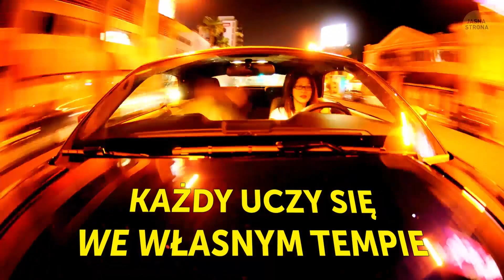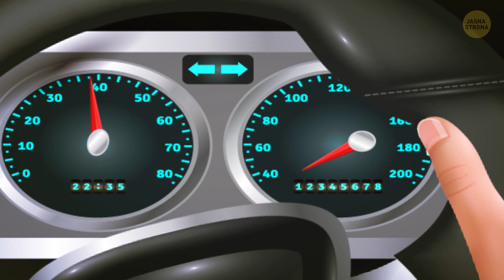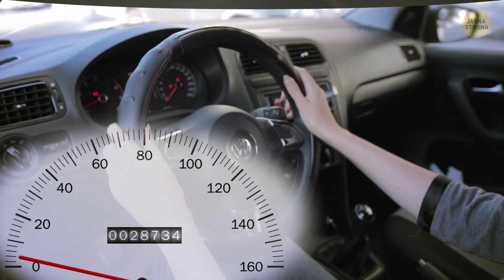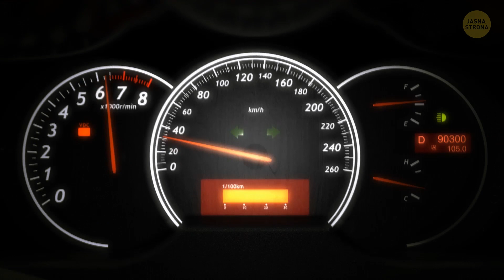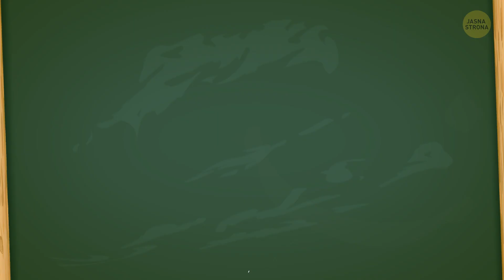5 cennych wskazówek dla świeżo upieczonych kierowców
O tak, wreszcie skończyliście kurs na prawo jazdy. Zdaliście egzamin i jesteście gotowi wypuścić się w nieznane swoim własnym samochodem. Odsuwając emocje na bok, prowadzenie auta wiąże się z dużą odpowiedzialnością. Młodzi kierowcy z reguły ignorują ten fakt, ale umiejętność radzenia sobie w trudnych sytuacjach, często okazuje się kluczowa, jeśli chodzi o kwestie bezpieczeństwa.

Początkujący kierowcy z niewielkim doświadczeniem często myślą, że w zasadzie wiedzą już wszystko na temat jazdy samochodem, a umiejętność zachowania się na drodze w pewnych sytuacjach nie bierze się przecież znikąd. Ale bez obaw, mam dla was kilka świetnych porad, które pomogą wam przygotować się do jazdy nawet w bardzo trudnych okolicznościach.

Czas:

Jazda przy złej pogodzie 1:49

Jazda nocą 5:31

Zjechanie z drogi 6:41

Jazda po mieście 7:25

Trasy szybkiego ruchu 8:10

Streszczenie:

- Kiedy latem pada deszcz, włączcie światła mijania zamiast świateł dziennych. Dzięki temu będziecie bardziej widoczni dla nadjeżdżających pojazdów, a sami także szybciej dostrzeżecie innych.

- Dlatego gdy zachodzi potrzeba, warto zakładać okulary i jeździć z osłoną przeciwsłoneczną. To jednak nie wystarczy! Przy takich warunkach powinniście poruszać się wolniej, by dać sobie wystarczająco dużo czasu na reakcję w przypadku zagrożenia.

- Trudności podczas prowadzenia pojazdu mogą być także spowodowane mgłą. Często występuje ona jesienią i unosi się nad drogami o poranku w formie białych obłoków. W takiej sytuacji pamiętajcie o światłach i zachowajcie ostrożność.

- Przede wszystkim, nawet jeśli czujecie się pewnie za kierownicą, spróbujcie przejechać się kilka razy samochodem w nocy.

- Jedna z rzeczy, o których trzeba pamiętać, to zmiana świateł na krótkie podczas mijania samochodu. Długie światła niestety skutecznie oślepiają kierowcę jadącego z naprzeciwka, przez co może on nieumyślnie wylądować w rowie.

- Jeśli zjedziecie z drogi, w pierwszej kolejności musicie zdjąć nogę z gazu i skierować samochód w stronę chodnika..

- Kiedy jeździcie po mieście, bądźcie bardzo skoncentrowani i nie rozpraszajcie się pod żadnym pozorem.

- Jazda po autostradzie bywa bardzo wymagająca. Przede wszystkim trzeba opanować trzy manewry: włączanie się do ruchu, zmienianie pasa oraz zjeżdżanie z autostrady.

- Powinniście także wyrobić w sobie nawyk patrzenia przez ramię. Ta czynność pozwoli wam upewnić się, że w „martwym punkcie” nie znajduje się inny pojazd.